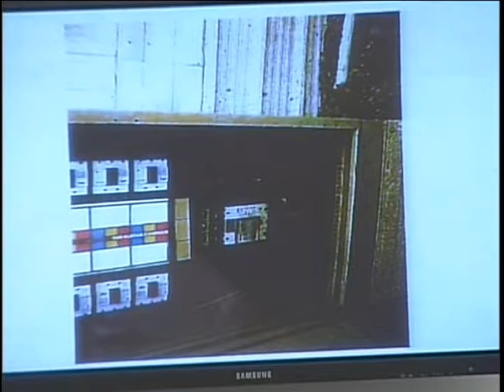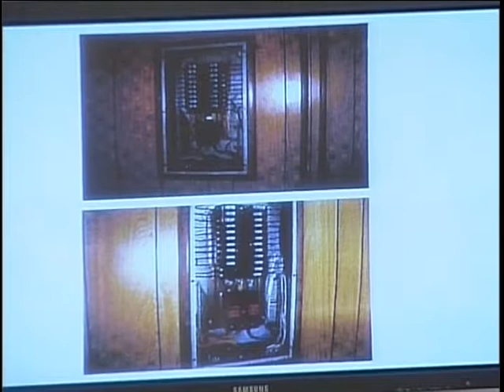Allegations of Waste, Fraud, and Abuse at the New U.S. Embassy in Iraq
Allegations of Waste, Fraud, and Abuse at the New U.S. Embassy in Iraq - Committee on Oversight and Government Reform - Tape Deck 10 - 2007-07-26 - On Thursday, the Committee held a hearing to examine the performance of the State Department and its contractors in the construction of the new 00 million U.S. embassy in Baghdad. The Committee asked questions regarding the embassy compound construction as well as allegations of labor abuse through improper contracting practices.  Video provided by the U.S. House of Representatives.